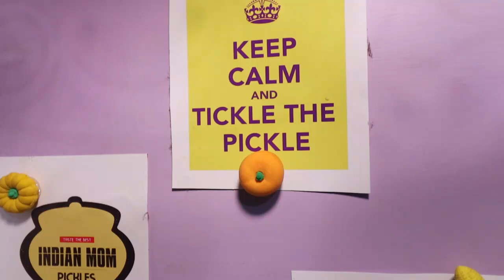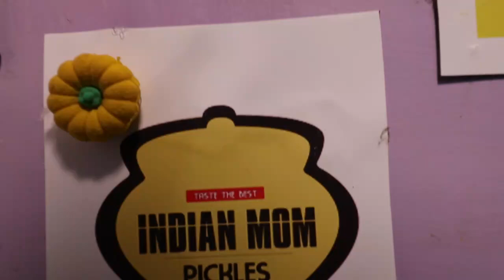Meet My Devrani || My Achaar & Chutney Corner | मेरी शाम देवरानी के नाम ,मेरा अचार और चटनी कार्नर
Today i am showing my achaar and chutney corner in kitchen .

New Kitchen Items and What is Golden Milk ? || किचन में नए आइटम्स , क्या है गोल्डन मिल्क ?

Indian Kitchen Countertop Organization and Decor | Organized Kitchen Tour |